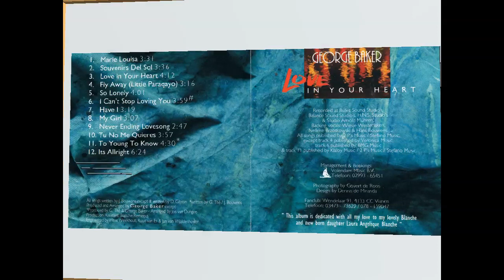George Baker - So lonely (CD Love in your heart)[1991]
George Baker (real name: Hans Bouwens) one of the most striking frontmen of Dutch pop music. With his group George Baker Selection, founded in Zaandam in 1967, he already won the Zilveren Harp in 1970, an incentive prize for talented musicians. In the 1970s, the group scored a series of hits, two of which were also successful abroad: "Little Green Bag" made it to the American charts, while "Paloma Blanca" was a number 1 hit in Germany, Australia and Sweden. From 1977 The George Baker Selection continues solo and he also focuses on writing songs for others (including BZN and Corry Konings). George Baker is still a welcome guest on the live circuit, especially in Germany. In 2011 Baker received the TROS Kompas Oeuvre Prize for his work.